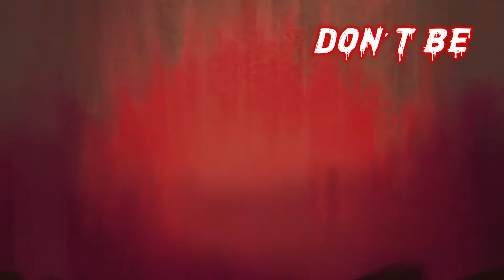Save The Day (The Big Lie)